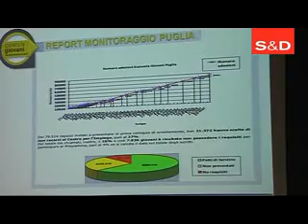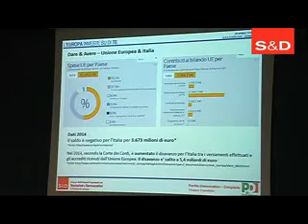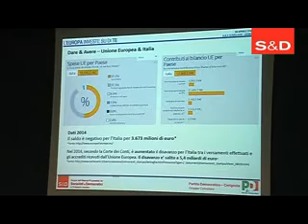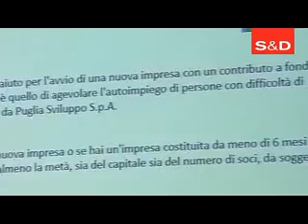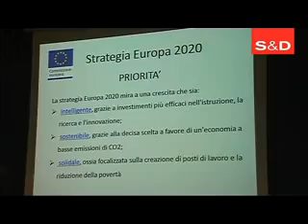'L'Europa investe su di te' convegno a Cerignola studio9tv